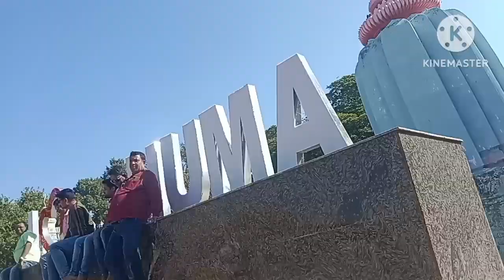ସମ୍ବଲପୁର ହୁମା ମନ୍ଦିର ବୁଲିଯିବା ଚାଲନ୍ତୁ huma temple ମନ୍ଦିର ପଚ୍ଚ ପଟର ଆଶ୍ଚର୍ଯ୍ୟ ହେଲା ଭଳି ଦୃଶ୍ୟ ଦେଖିଲୁ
ସମ୍ବଲପୁର ହୁମା ମନ୍ଦିର ବୁଲିଯିବା ଚାଲନ୍ତୁ huma temple ମନ୍ଦିର ପଚ୍ଚ ପଟର ଆଶ୍ଚର୍ଯ୍ୟ ହେଲା ଭଳି ଦୃଶ୍ୟ ଦେଖିଲୁsambalpurhumatemple